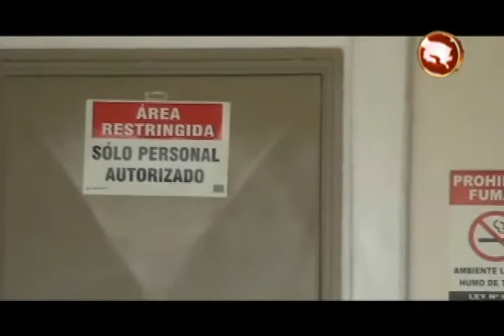En el 2019 comenzará construcción del Ebais en Barrio San Andrés